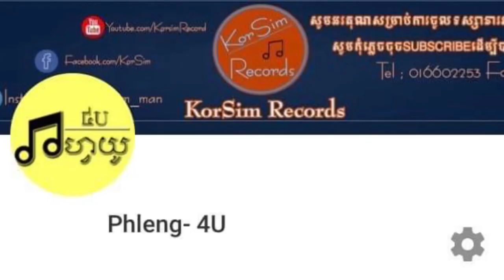យល់ហើយតែនៅបន្ត បើដឹងខ្លួនហើយគួតែឈប់ទៅអាពង់ក្តរ😏😏 💓ជឹម សុជាតិ ហៅប្រុសខ្មៅរ💓by Niset khang troll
សួរស្តីអ្នកទាំងអស់គ្នា ស្វាគមន៍មកកាន់ Channel របស់ខ្ញុំ និស្សិតខាង troll  ថ្ងៃនេះខ្ញុំបាទមានvidoes ថ្មីមួយចែកជូនអ្នកទាំងអស់គ្នា ដែលមានចំណងជើងថាNiSet Khang Troll:លោកចាងហ្វាងមកទៀតហើយតើនិយាយរឿងអ្វី by Troll ពូម៉ូតូឌុប
no laug និស្សិតខាងTroll no lauge  by NISET KHANG  and-khmer troll
NISET KHANG  and-khmer troll

       សូមស្វាគមន៍មកកាន់ពិភពចែករំលែកសំណើចពីនិស្សិតខាង Troll។​
*ខ្ញុំចូលចិត្តជួយអ្នកដទៃ ដើម្បីឲ្យទាំងអស់គ្នាសប្បាយ ។ ​ដូចនេះទើបខ្ញុំនឹងព្យាយាមស្វែងរកvideosថ្មីៗក៏ដូចជាកប្រយោជន៍សំរាប់ចែកជូនដល់អ្នកទាំងអស់គ្នា។​

=== Promote Channel ===
អរគុណច្រើន ។
*បើមានបញ្ហាផ្សេងៗអាចComment ឬ Chat មកហ្វេសប៊ុកផេក និស្សិតខាង Troll ដែលខ្ញុំបានដាក់ Link នៅខាងក្រោម។
សូមអរគុណដែលបានទស្សនានិងតាមដាន Video របស់ខ្ញុំតាំងពីដើមរហូតដល់ចប់។ បើអ្នកទាំងអស់គ្នាចង់មើល Video ដ៏ទៃទៀតសូមចុចប៊ូតុង Subscribe ហើយបើអ្នកទាំងអស់គ្នាចូលចិត្តនិងគាំទ្រអោយខ្ញុំធ្វើ Video ដ៏ទៃទៀត សូមចុចប៊ូតុង Like & Comment ។ Thank you guys for watching my video if you love or like my video please leave a thumb up and subscribe for more coming Video and if you really like it please kindly share this video so your friend can also see it.

Category
movie
Entertainment

Category
Comedy
Show less